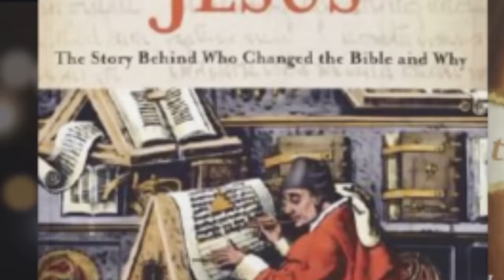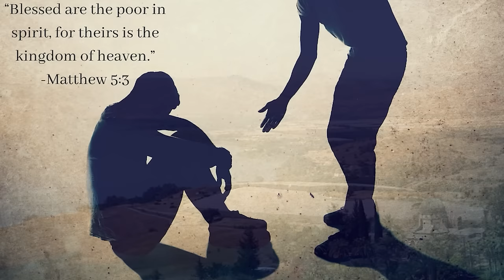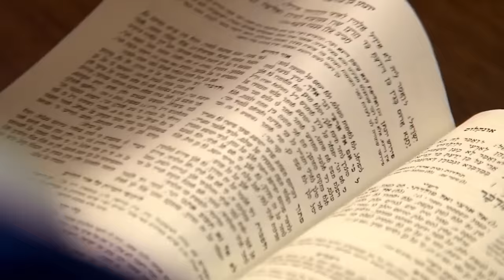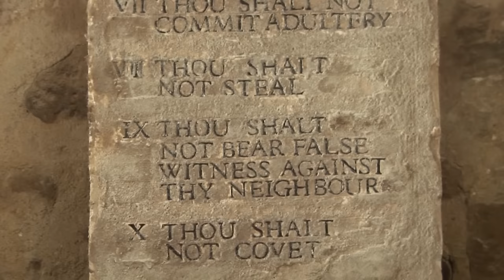Why Fundamentalism is Not (Always) Such a Bad Thing. Take Bart for example...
Bart has never held back from opposing Christian fundamentalism (and every other religious fundamentalism), even though he was once a fundamentalist himself. Many fundamentalists consider (and call) him the spawn of the Devil for his attempts to expose the flaws of fundamentalist thinking, in part because he understands the view from the inside. But Bart has never publicly talked about how being a fundamentalist had a serious upside and played a positive role in his life, affecting everything that came after in some extraordinarily helpful ways. In this episode he spills the beans on how being a fundamentalist proved, in some ways, to be a good thing. (Even if he doesn't advise going there!)

Megan asks Bart:

-You became a born-again, fundamentalist Christian at 15. How did your teenage life change following that experience?

-What had been your trajectory up until that point? Had you already planned to take your academic studies further than an undergraduate degree?

-You went to Moody Bible Institute - was that a direct result of your conversion?

-What was it like being a student at Moody?

-Did it give you a good grounding for your future studies?

-Did it give you any experience with research?

-How did being a fundamentalist impact your time at Princeton Theological Seminary?

-Did your experiences as a youth pastor help inform how you teach and lecture?

-Do you think you’d have had this career if you hadn’t become a fundamentalist Christian?

-Did you have any prior interests in ancient or foreign languages?

-Fundamentalism gave you the drive to study intensively, and the forum to develop your skills as a communicator…are there any downsides to your educational experience?

-Do you feel as though your experiences as a fundamentalist were overall a net positive in your life?